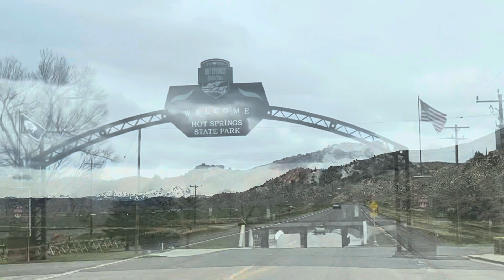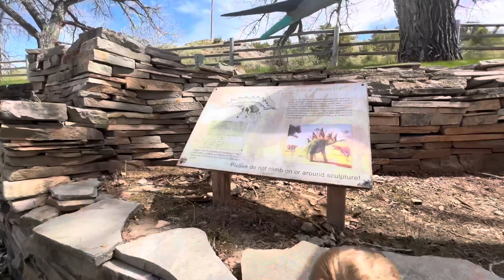Thermopolis Wyoming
The largest hot spring!!